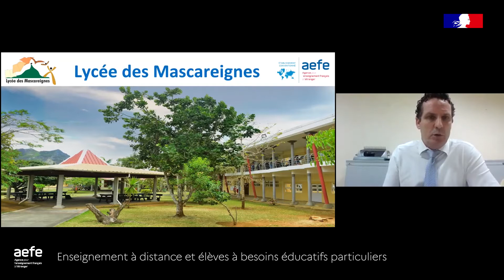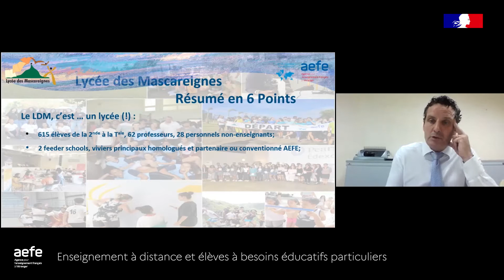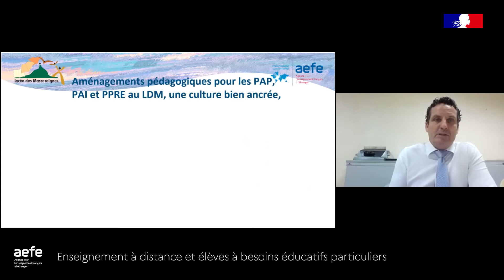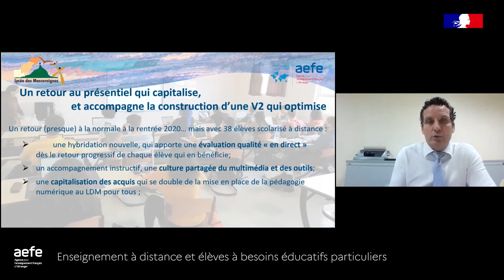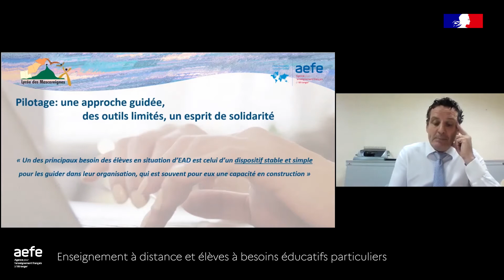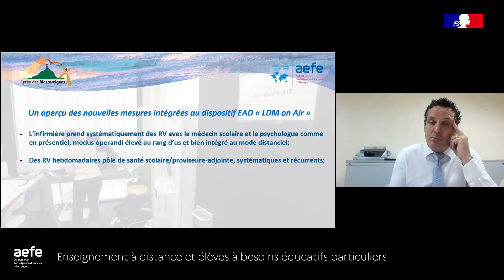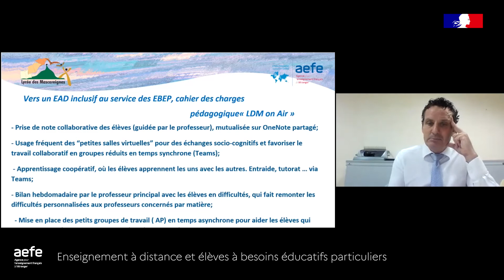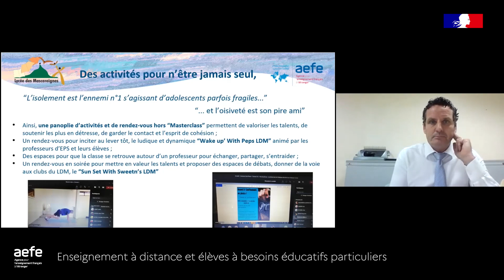OBEP : témoignage du lycée des Mascareignes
Dans le cadre des travaux et des partages d'expériences menés par l'OBEP, témoignage du lycée des Mascareignes (Maurice) sur les élèves à besoins éducatifs particuliers et l'enseignement à distance.

OBEP : Observatoire des élèves à besoins éducatifs particuliers dans les établissements d'enseignement français à l'étranger
Vidéo : durée 23:24